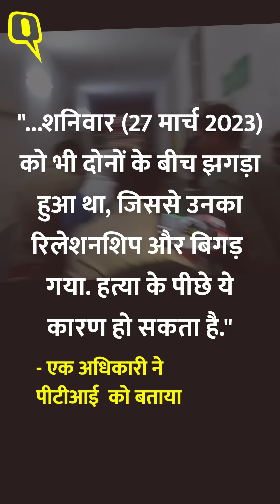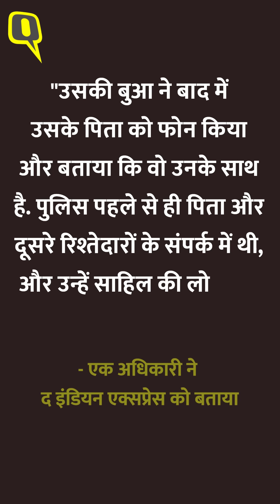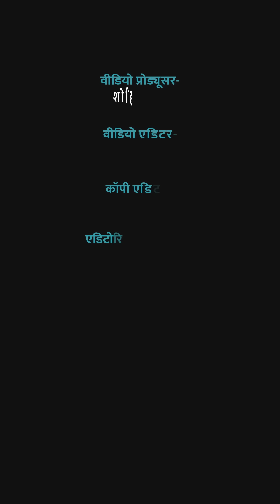Delhi Murder Case। Sahil कौन है, जिसपर Shahbad Dairy इलाके में नाबालिग की हत्या करने का आरोप ?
Delhi Shahbad Diary Murder Case: दिल्ली के शाहबाद डेरी इलाके से 29 मई को सामने आए एक वायरल वीडियो में, साहिल को नाबालिग लड़की को कई बार चाकू से वार करते और उसे मौत के घाट उतारते हुए देखा जा सकता है. इस दौरान लोग वहां से गुजर रहे थे. पीड़िता के शव को पोस्टमार्टम के लिए भेज दिया गया है.
रिपोर्ट्स के मुताबिक, साहिल का वीडियो वायरल होने के बाद परिवार ने अपना घर खाली कर दिया है. घटना के तुरंत बाद, आरोपी ने कथित तौर पर अपना फोन बंद कर दिया और बुलंदशहर जाने वाली बस में सवार हो गया.

In a viral video that surfaced on May 29, Sahil can be seen stabbing the minor girl multiple times and strangling her to death. During this time people were passing from there. The dead body of the victim has been sent for postmortem.
According to reports, the family has vacated their house after Sahil's video went viral. Soon after the incident, the accused allegedly switched off his phone and boarded a bus to Bulandshahr.